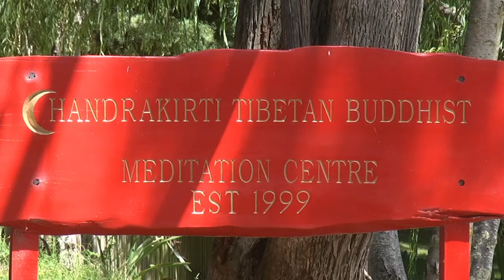The Chandrakirti Centre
A video about the Chandrakirti meditation centre in Upper Moutere, Tasman District, New Zealand.